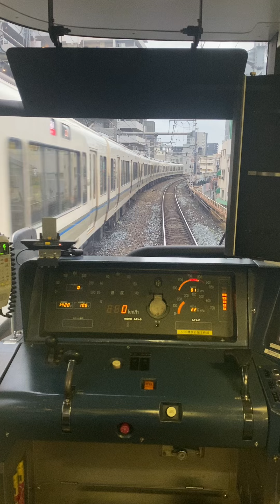東芝GTOの音が響く！残圧停車！223系0番台未更新車後面展望森ノ宮〜大阪城公園